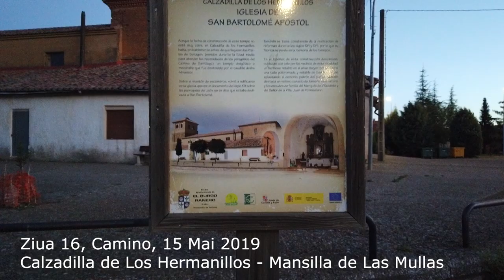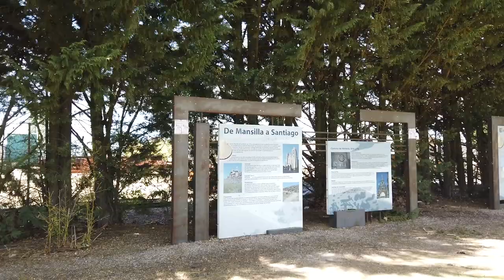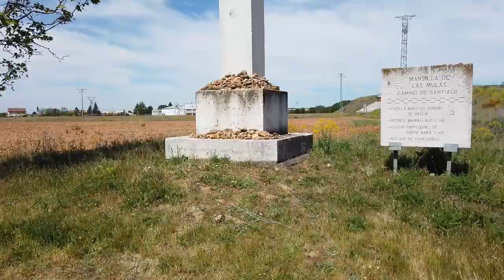Camino de Santiago, Day 16, Calzadilla de los Hermanillos to Mansilla de las Mulas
Meseta, campii largi si fara hotar, senin, soare si nevoie de apa, praf mult pe bocanci, linistea pamantului arat, numai bine sa iti faci bilantul.
In continuare pe vechiul drum roman Via Trajana, prin El Burgo Ranero, Reliegos cu popas Mansilla de Las Mulas.
15 Mai 2019